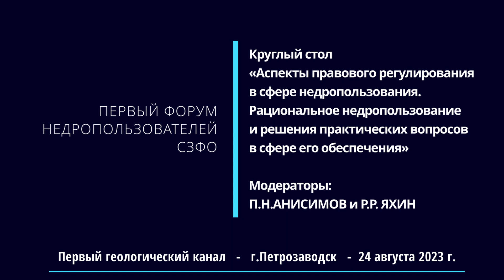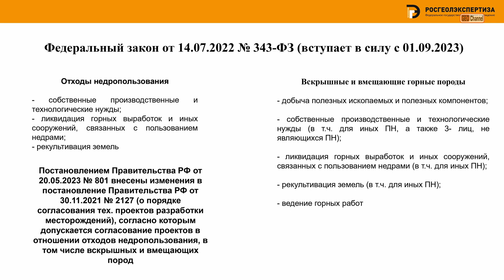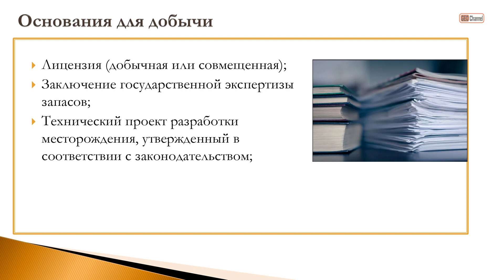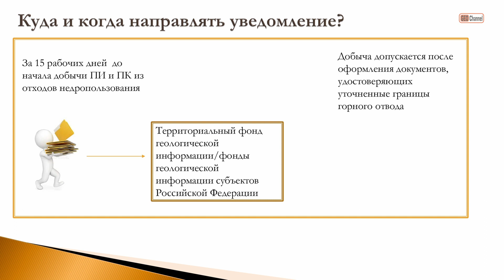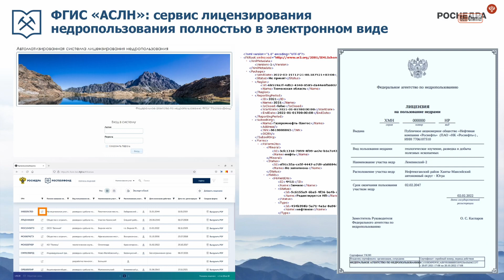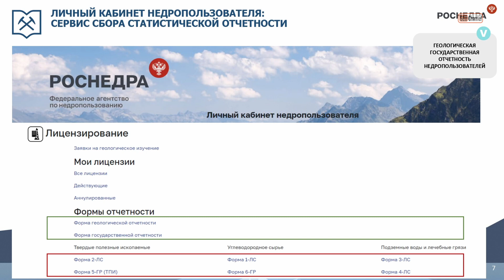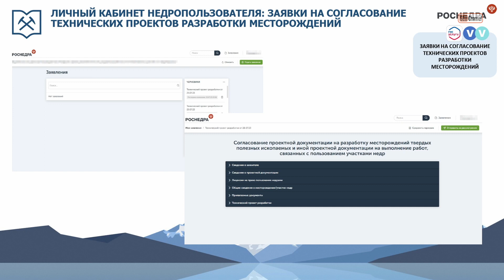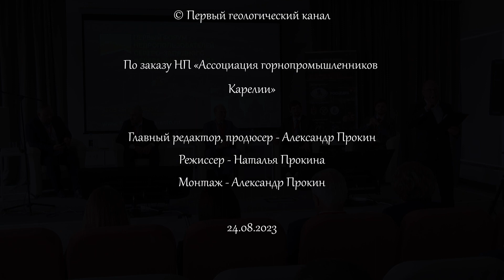Круглый стол "Правовое регулирования в сфере недропользования". Модераторы: П.Н.АНИСИМОВ и Р.Р. ЯХИН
Круглый стол «Аспекты правового регулирования в сфере недропользования. Рациональное недропользование и решения практических вопросов в сфере его обеспечения». Модераторы: П.Н.АНИСИМОВ и Р.Р. ЯХИН

Первый форум недропользователей Северо-Западного Федерального округа. 24-25 августа 2023 г. Республика Карелия, г.Петрозаводск
Организатор - Ассоциация горнопромышленников Карелии